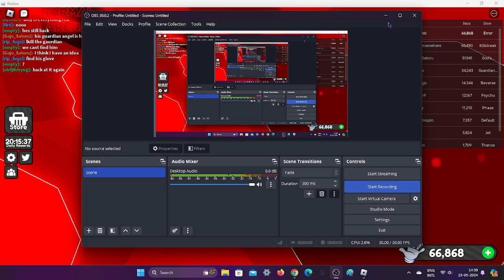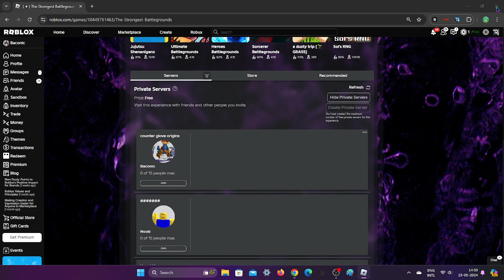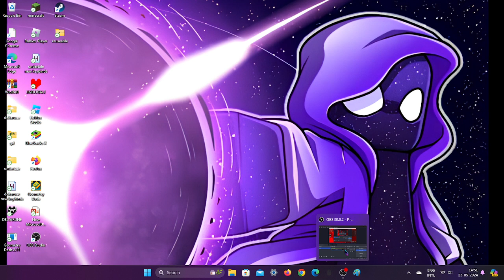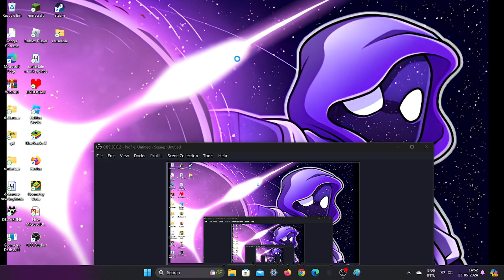hack proof 002 (TRIPLE WHAMMY!)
triple hackerz